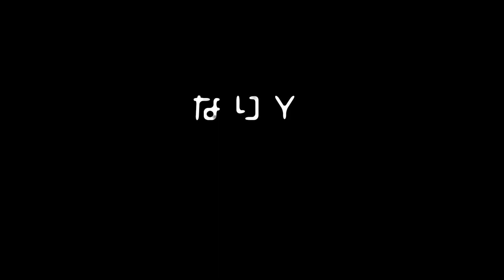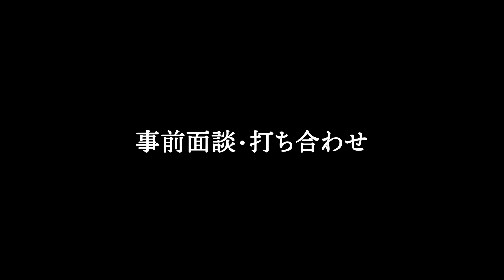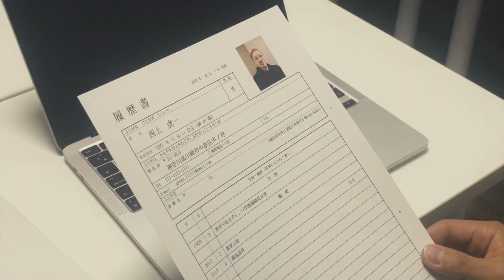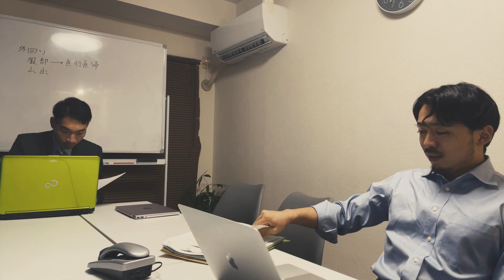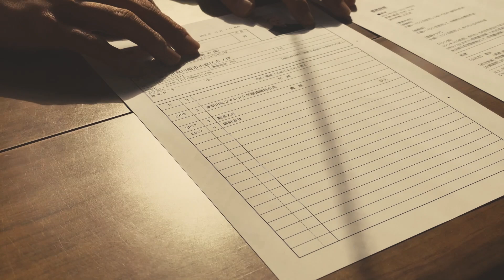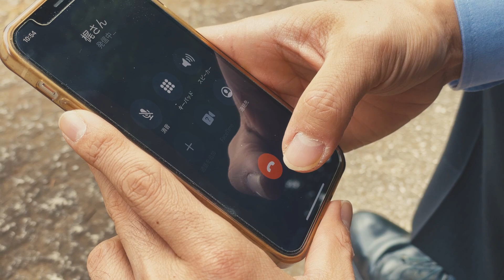短編コメディムービー第２弾？『なりY 〜生業〜』（監督：山出 幸宏）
山出監督が第２弾の作品を制作。
相変わらずの主演・勇太朗とタッグを組み意味不明な世界を繰り広げる。

『なりY　〜生業〜』
　　　　　　監督：山出 幸宏（除名済み）

【キャスト】

主演：松尾 勇太朗

西上 虎一　役・・・西上 知克
笹川（付き人）役・・・平井 早紀

田中　役・・・荒井 涼
伊藤　役・・・イ・ジュンヨン

服部　役・・・本間 優人

マスター　役・・・TAKA
カルーアの女　役・・・MAYU

梶　役・・・ひがし ゆうき

協力：Locano's（Bar）様

製作：Water Lily